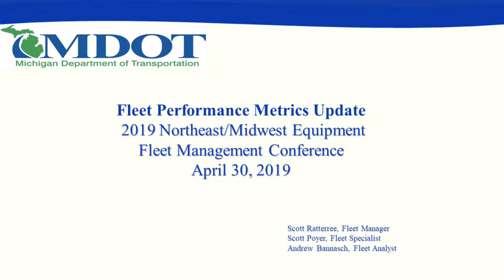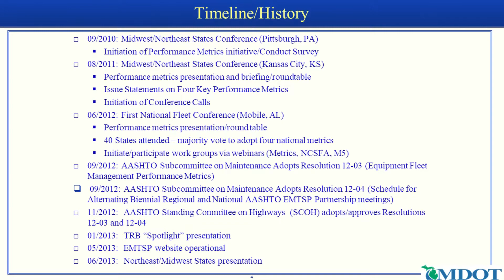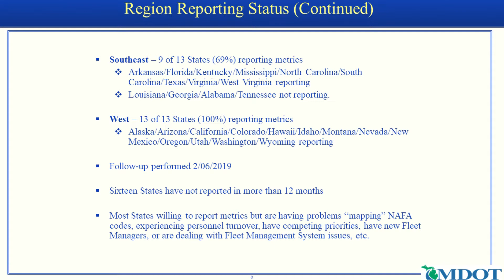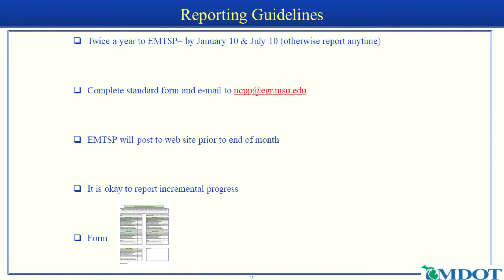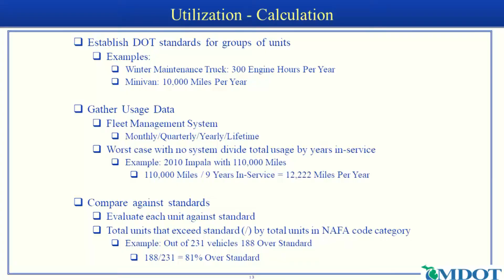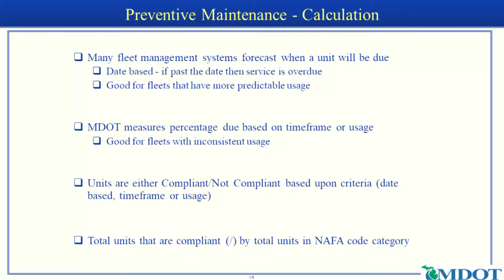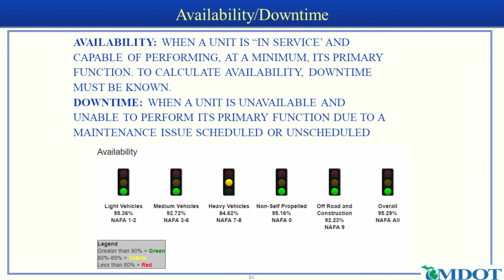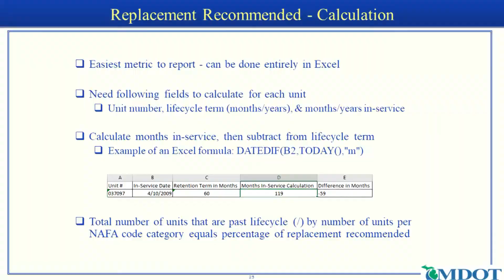Developing National Performance Metrics - Scott Ratterree • MDOT -Andy Bannasch �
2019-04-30 - JEMP Developing National Performance Metrics -
Scott Ratterree • MDOT - Andy Bannasch • MDOT